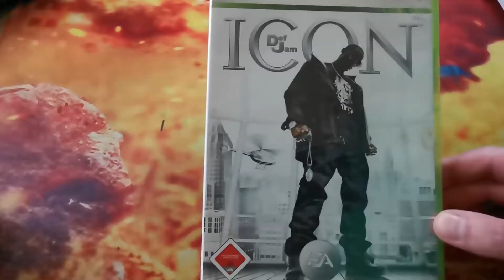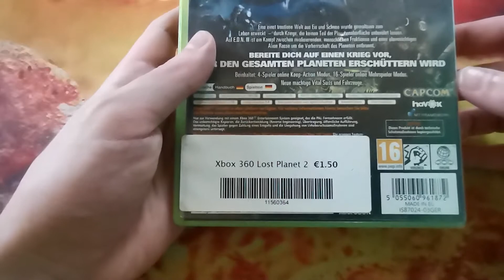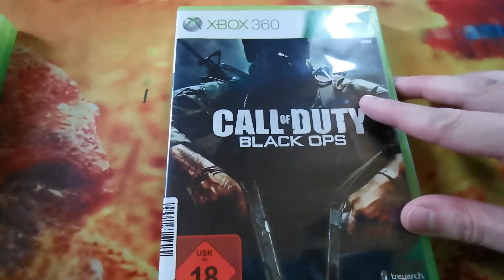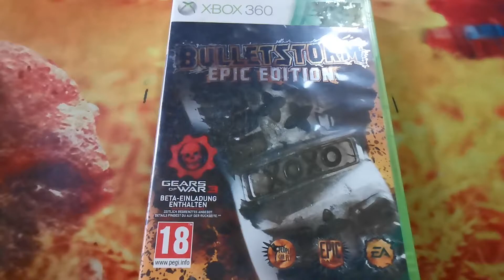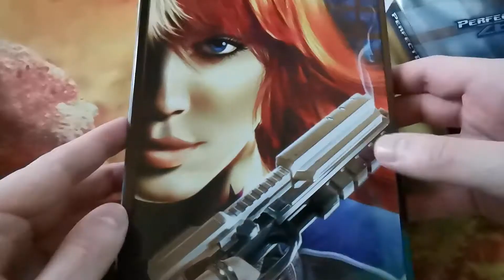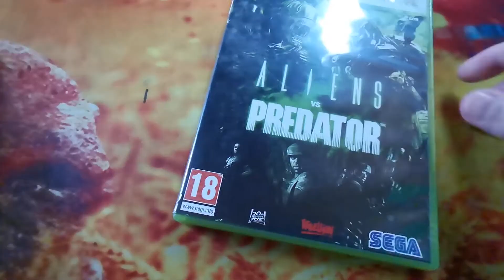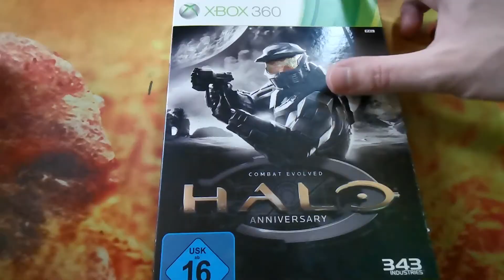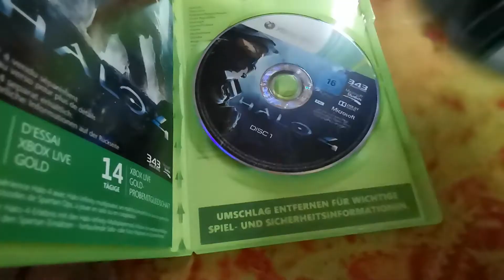Gilbert's X-Box 360 "Sammlung"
Ein paar wenige Spiele werde ich mir noch zulegen, aber auch nicht mehr als die Final Fantasy Teile und Dantes Inferno und der Vollständichkeitshalber noch den Letzten Silent Hill Teil den ich noch nicht Besitze.